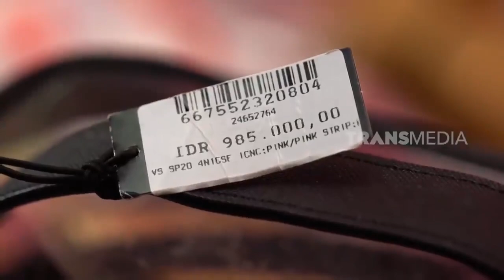Mpok Alpa Seneng Banget Dimake Up Nanda Arsyinta | SOBAT MISQUEEN